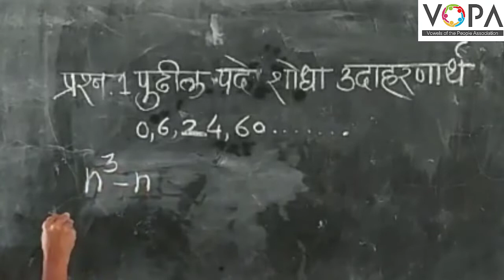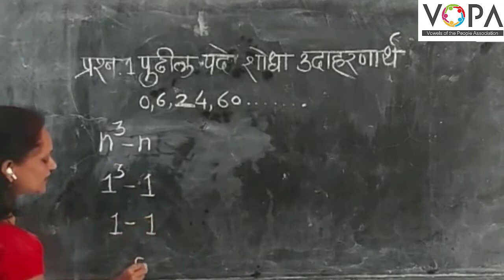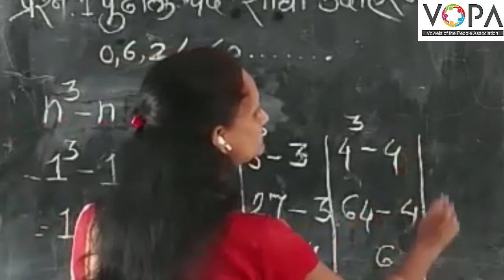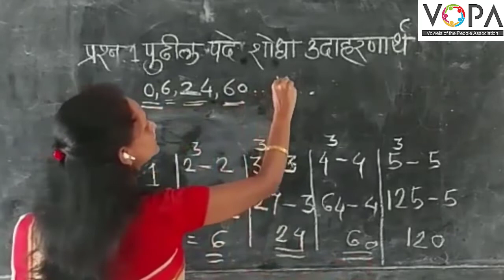8th | बुद्धिमत्ता | NMMS | संकीर्ण प्रश्न | V1 | VSchool